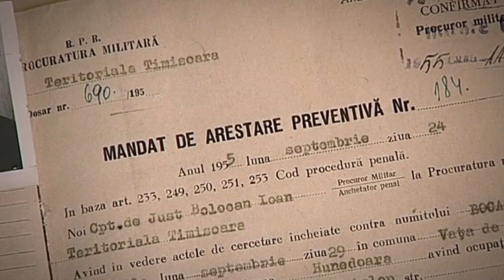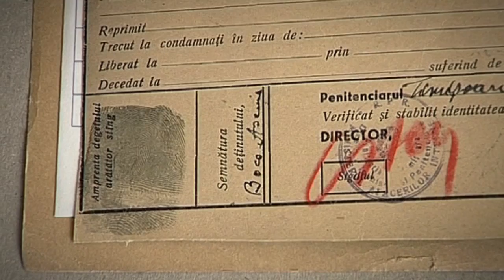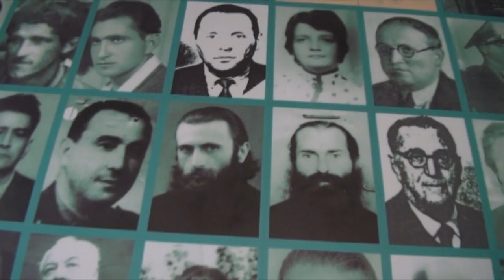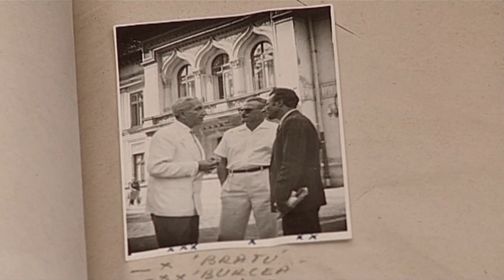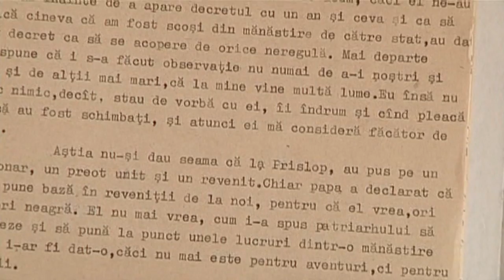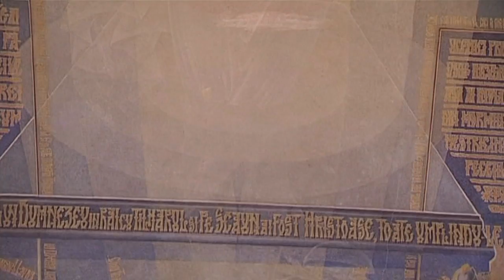Omul lui Dumnezeu (III)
Părintele Arsenie Boca